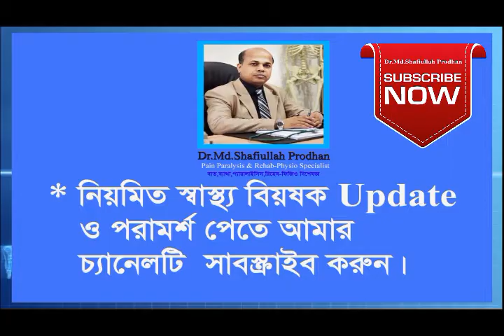মহিলাদের কোমর ব্যথা। মহিলাদের পেট ব্যথা।। হাড় বেড়ে গেছে।। কেলসিয়াম।। Female back & abdomen Pain